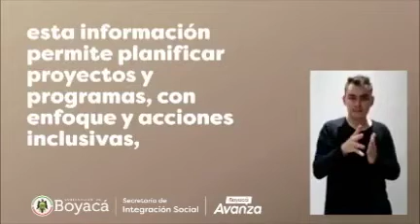Registro de localización y caracterización de personas con discapacidad